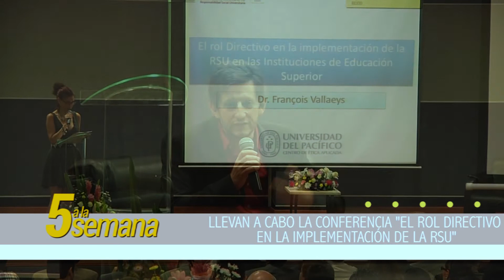5 a la semana 28 de septiembre 2015 - UACH